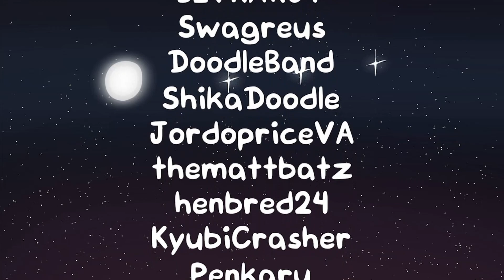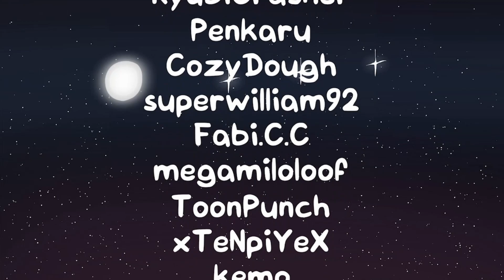Friday Night Funkin' VS. Battle In San Francisco (FNF Mod/HARD) (VS. Dusty, Orion, REDACTED)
After being “accepted” into the Dearest family, you and your Girlfriend are sent on a trip to San Francisco as a little “vacation..” However, don’t expect this to be a casual trip.. because with pyromaniacs, vigilantes, and assassins running around? You’re in for one hell of a ride. 😈😈😈
INTRODUCES:
- New Original Characters!
- 3 Weeks Full of New Content!
- 9+ Original Playable Songs!
- Fully Animated Cutscenes!
In this AWESOME FULL FNF MOD, you have 3 weeks:
VS. DUSTY - Bar Fight | Part 1
VS. ORION - Downtown Showdown | Part 2
VS. [REDACTED] - Dead Or Alive | Part 3
This mod is one of the BEST Friday Night Funkin' mods you can find out there! It took 2 YEARS of development to release! All the FULLY ANIMATED CUTSCENES are so well animated, reminds me of the Tricky mod! It is a really hard mod so beware! 😈😈😈
✔️ SOCIALS DOWN BELOW! (Discord, Twitch) ✔️
- Gung-Ho
- Inferno
- Strong-Suit
- Singkil
- Eskrima
- Kali
- Provoked
- Guns-Blazing
- Cataclysm
- Encore
[BattleInSF]